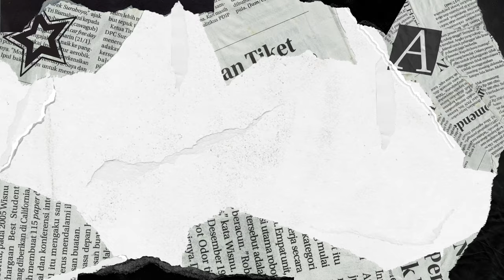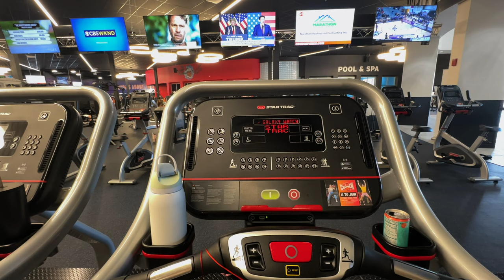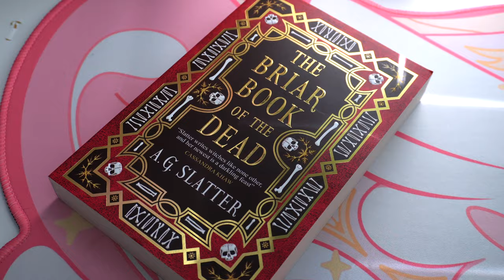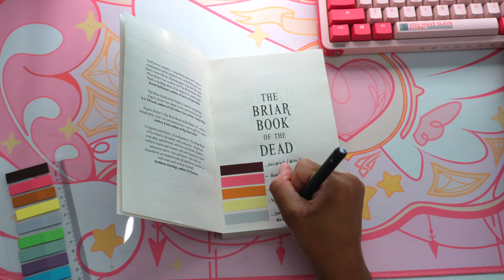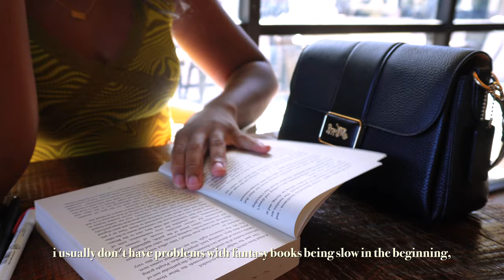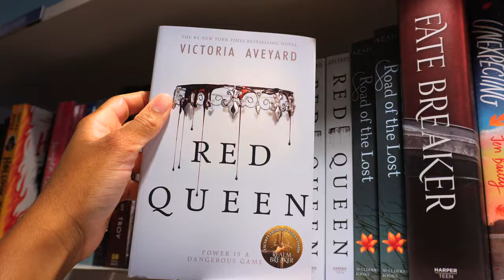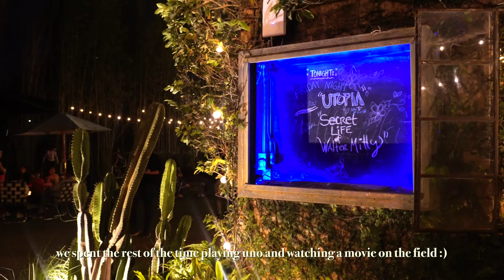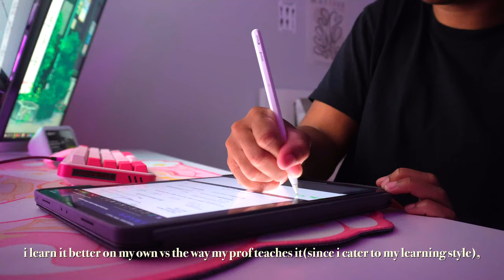productive vlog🐰| bookstore run, working out, studying, annotation system, days in my life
Hi guys! Sorry for the late upload, i’m hoping the schedule goes back to normal after finals.

0:00 intro
0:20 morning gym sesh
2:20 life updates
3:49 my annotation system
5:04 reading at a coffee shop
6:50 bookstore run/second cafe
8:40 the acre
9:47 gym sesh pt.2
10:36 making breakfast
12:13 math study sesh
13:56 playing elden ring
14:40 outro

camera- Sony ZV e10/iPhone 14 pro/GoPro Hero 11